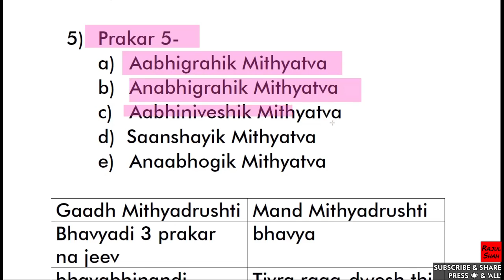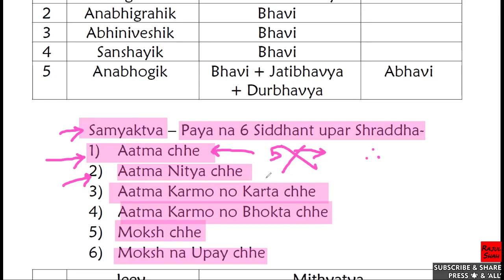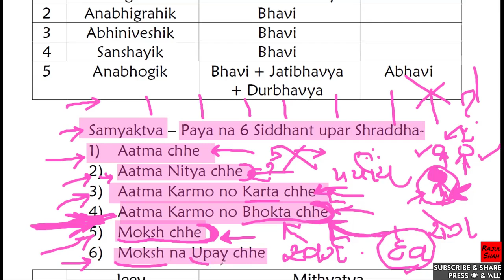Karmagranth-2 COURSE-CLASS-23- Dharma ni 3- Kash, Chhed, Taap Pariksha ?? 5 Mithyatva ??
Topics TIMELINE-
0:00 Dharma ni 3 rite- Kash, Chhed, Taap thi Pariksha ??
13:38 5 Mithyatva ??
28:00 Samkit na paaya na 6 Siddhant ??